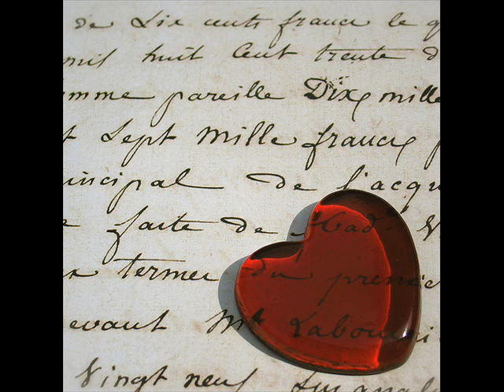steve sinclair the letter.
steven (pitneyman) sinclair sings a box top's classic